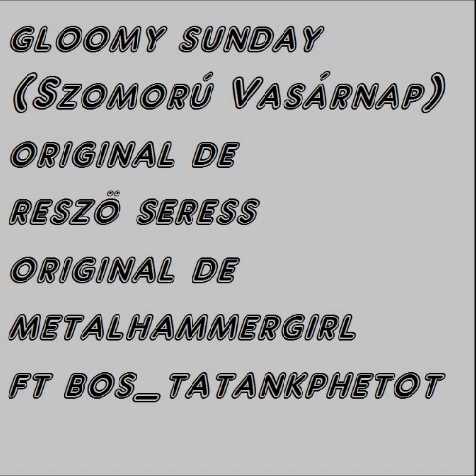Gloomy sunday/Reszö Seress